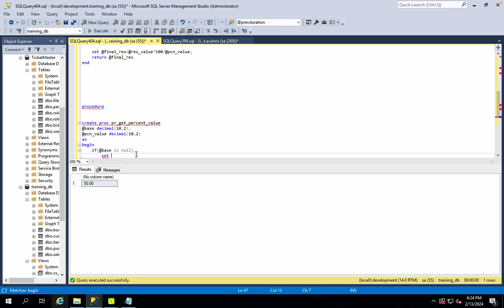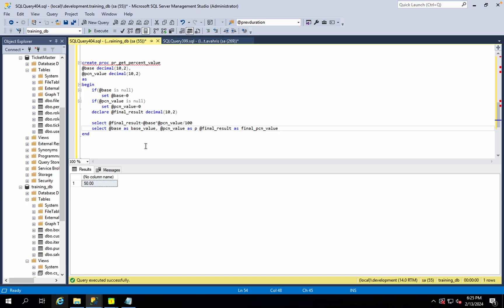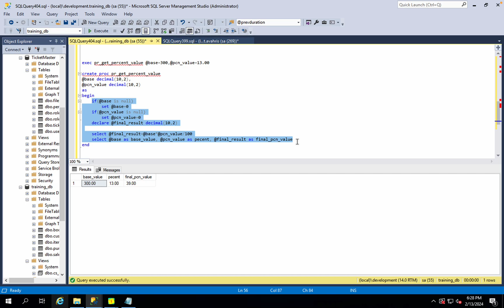What is procedure and how to create procedure in Sql Server? - Part 15 - 01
sql stored procedure tutorial. stored procedure in sql server. procedure in sql server. How to create procedure in sql server? What is procedure ? What is OLTP ? What is OLAP? Required Parameterized and Default Parameterized procedure.